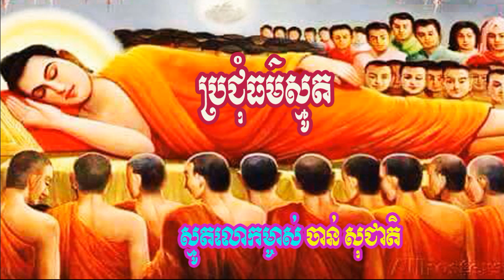Khmer Dhamma Talk 2019 Khmer Smot New ប្រជុំធម៌ស្មូតពិរោះៗ Chan Socheat 2019 New